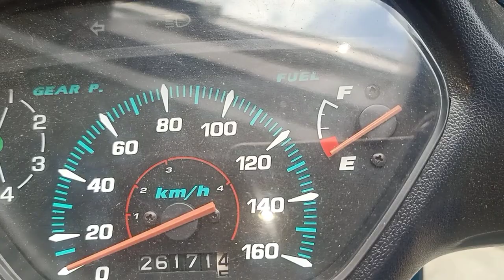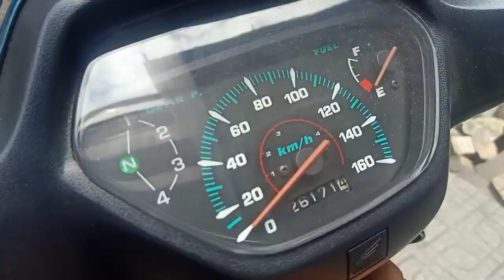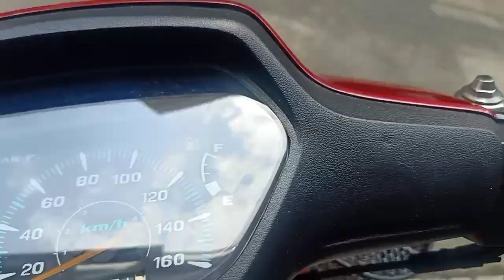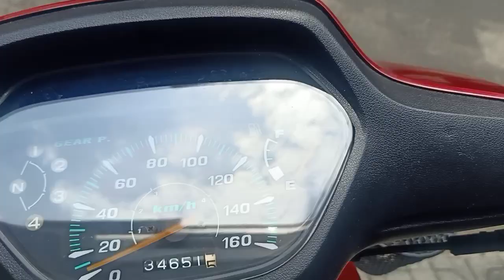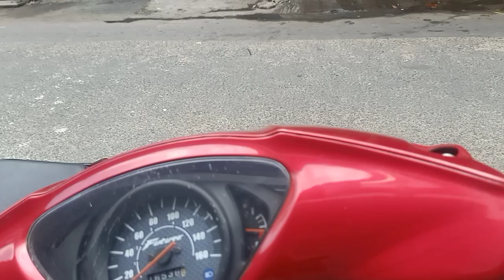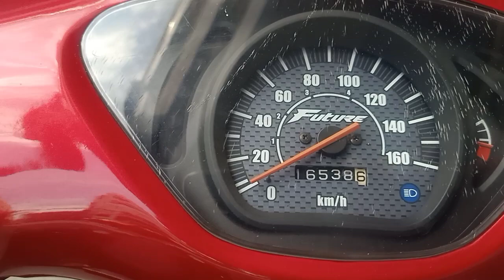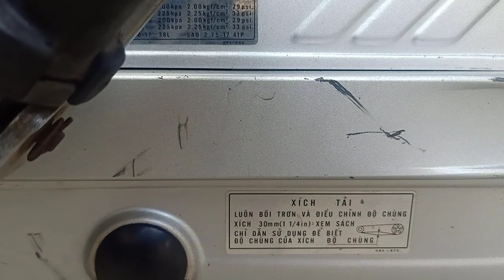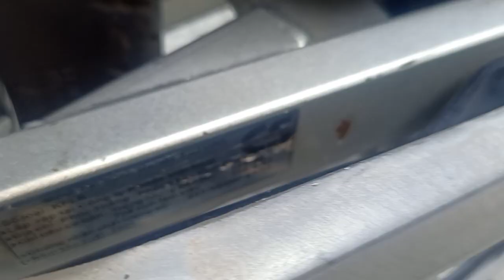(FUTURE NHẬT 2004 ĐÃ BÁN) 27/11.TRANH THỦ LÊN SÓNG 3 XE CHO AE XE MÁY HỒNG AN ĐỘC LẠ LH: 0368888383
BAO HỒ SƠ BAO SHIP CHO AE Ở TỈNH.
ĐẶT BIỆT bảo hành 1 năm về máy  cho ae sử dụng
 Nếu AE KHÔNG CÒN ĐAM MÊ hồng an sẽ thu lại .ae CHỈ MẤT TỪ 15-20% TỔNG GIÁ TRỊ XE MÀ AE ĐÃ MUA TẠI XE MÁYHỒNG AN.